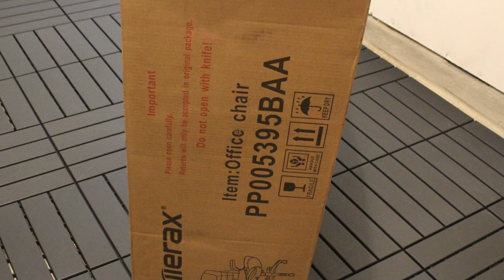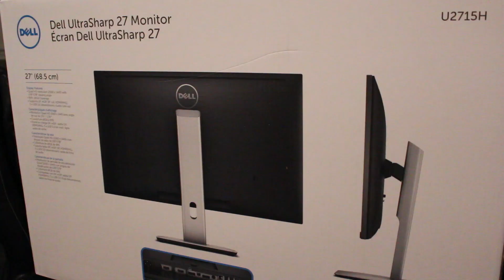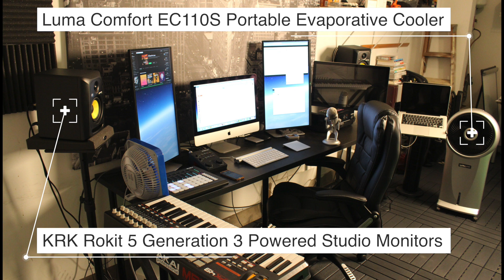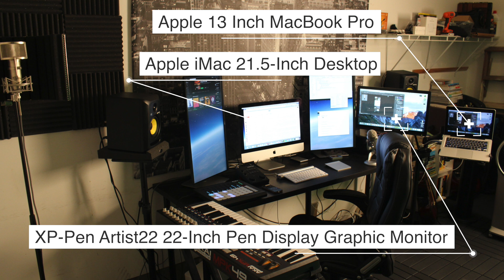How to Build a Digital Media Studio -The Jeremy Show - Ep. 1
In this Debut Episode of The Jeremy Show, I will be showing you the process of how to build a digital media studio out of a car garage.

I will be using this digital media studio for software development, video game development, graphic design, video production, animation, and more.

Please click the links below to learn about each product so you understand why I purchased them.
Overall, I had 3 major goals when building this studio:
1.) Increase my productivity via multiple screens and touch screens.
2.) Keep the garage cool enough for comfort.
3.) Create an inspirational workspace so I never get bored.

NOTE: I didn't share any details in the video about how I transformed my concrete floors so here is a link to something 99% similar to what I used to cover those horrible concrete floors:

Bare Decor BARE-WF2009 Solid Teak Wood Interlocking Flooring Tiles (Pack of 10), 12" x 12", Brown

Dell UltraSharp U2715H 27-Inch Screen LED-Lit Monitor (I bought 2)

XP-Pen Artist22 22-Inch Pen Display Graphic Monitor IPS Monitor Drawing Tablet Dual Monitor with Adjustable Stand

Apple MacBook Pro 13.3-Inch

Apple iMac 21 inch Desktop

KRK RP5G3-NA Rokit 5 Generation 3 Powered Studio Monitor - Pair

Livid Instruments Base II MIDI Controller

MXL V87 Low-Noise Condenser Microphone with Pop Filter and Low Profile Shock mount

LyxPro VRI-20 Portable Acoustic Isolation Microphone Shield, Sound Absorbing, Vocal Recording Panel

Akai Professional MPK49 | 49-Key USB MIDI Keyboard Controller with MPC Pads

Luma Comfort EC110S Portable Evaporative Cooler with 250 Square Foot Cooling, 500 CFM

Merax Modern High Back Leather Executive Office Reclining Chair Napping Chair

 New Ikea Desk LINNMON/ ADILS Combination (black sold out)

12 Pack Acoustic Foam Wedge Panels Studio Soundproofing Wall Tiles 1" X 12" X 12"

LimoStudio 6 ft X 9 ft Black & White Chromakey Photo Video Photography Studio Fabric Backdrop Background Screen

LimoStudio 9 x 15 ft. Green Chromakey Muslin Backdrop Background Screen for Photo Video Studio, 3 x Backdrop Clamp

CowboyStudio 105w 16in x 16in Softbox, Boom, and Light Stand Lighting Kit for Photo and Video

LimoStudio Photo Video Studio 10Ft Adjustable Muslin Background Backdrop Support System Stand

ADDITIONAL ITEMS THAT WERE NOT HIGHLIGHTED IN THE VIDEO

Mount-It! MI-705 Height-Adjustable Computer Monitor Desk Mount Stand for One LCD Flat Screen Monitor

Loctek 2 in 1 Single LCD Arm Desk Laptop Mount Fits 10"-24" Monitor or 11"-15.6" Notebook (D5L)

1TB USB Flash Drive USB 2.0 Flash Memory Stick Fold Storage Thumb Stick Pen Gold

Glide Gear Universal Adjustable iPad/ Tablet/ Smartphone Teleprompter w/ Beam Splitter Glass

Ultimate Support JS-MS70 JamStands Series Studio Monitor Stands

Leave comments or questions below if you have any.